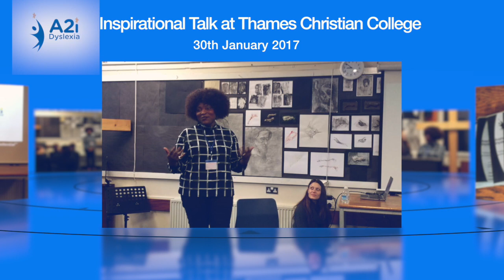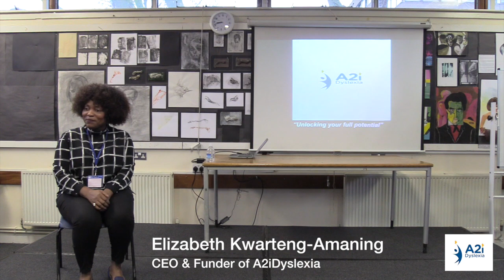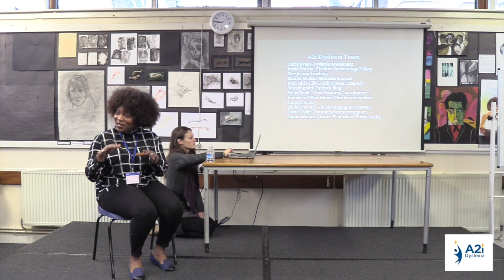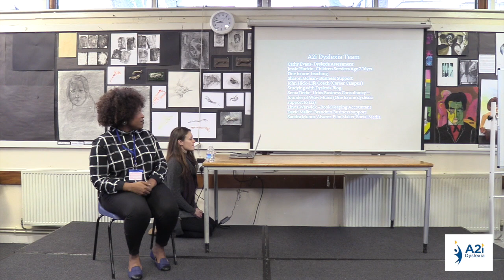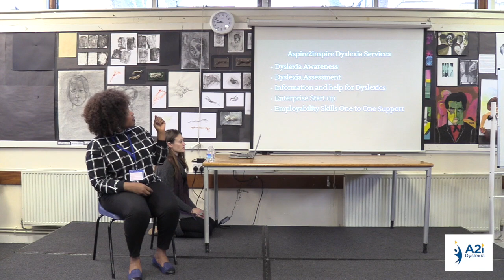A2idyslexia inspirational talk thames christian college january 2017